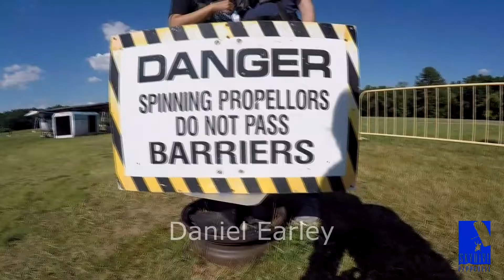Daniel Earley - Skydive Pepperell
Daniel Earley - Another great skydive at Skydive Pepperell.  to book your skydive now!